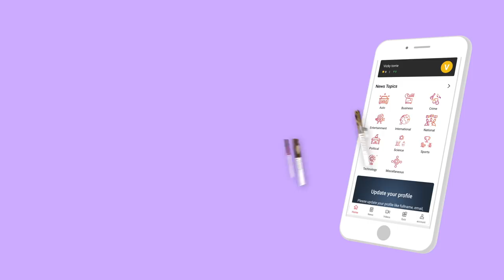சிதம்பரத்திற்கு 16,000 ஏக்கரில் தேயிலைத் தோட்டமா ?கே. எஸ். அழகிரி | Congress | Aadhan Tamil